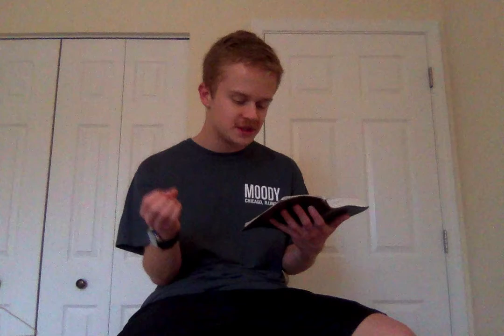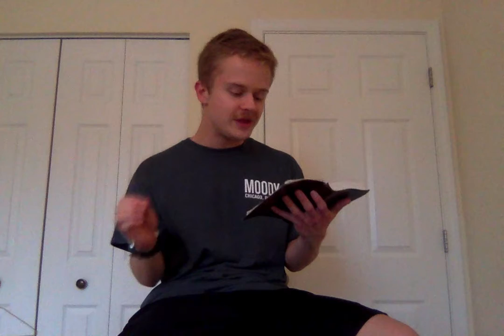Middle School Lesson - May 3 - Crossroads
Mike Spangler shares this week about what the Bible says about when and how we should pray.